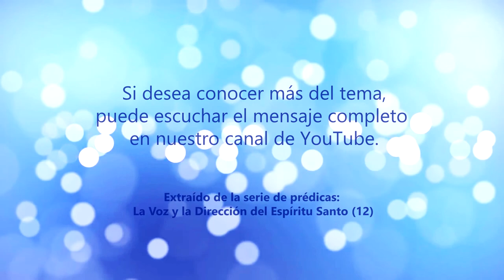La Conciencia | GCNTV Col - Rvdo. Dr. Jaerock Lee